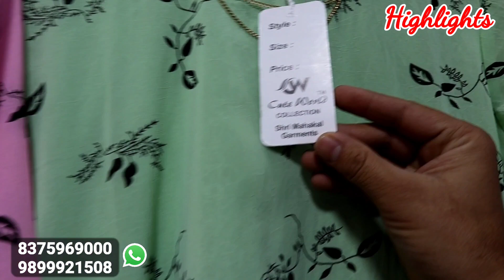मार्केट से आधे रेट में मिलता है यहाँ मिडी,टॉप, लेगिंग्स,प्लाजो, टॉप मात्र 60 ₹ से घर बैठे मंगाए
SHOP NAME:- Cute World Collection And Shri Mahakal Garments

ADDRESS:-9/712 Shubhash Road Gandhi Nagar Delhi 110031

यह वीडियो सिर्फ होलसेल मार्केट की जानकारी देने उद्देश्य से बनाई गई है | SACHIN SHARMA VLOGS और YOUTUBE किसी भी तरह से Paid Promotion नहीं करता | यदि आप वीडियो के माध्यम से कोई भी खरीदारी करते हैं और आपके साथ कोई धोखा या नुकसान होता है तो इसमें SACHIN SHARMA VLOGS और YOUTUBE की कोई जिम्मेदारी नहीं होगी | ग्राहक अपनी खरीदारी अपने सूझ बूझ और सोच समझ के करें